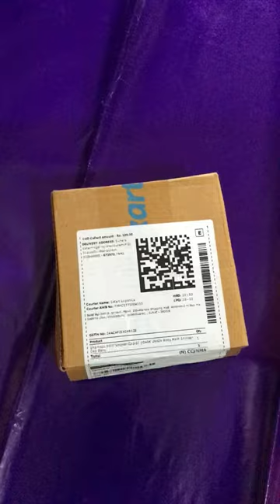Baby shower cap unboxing